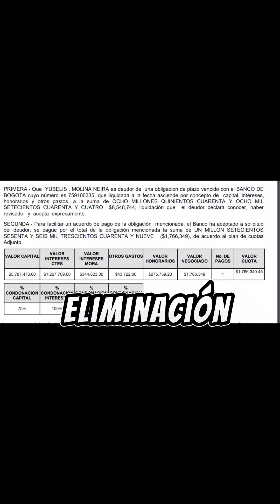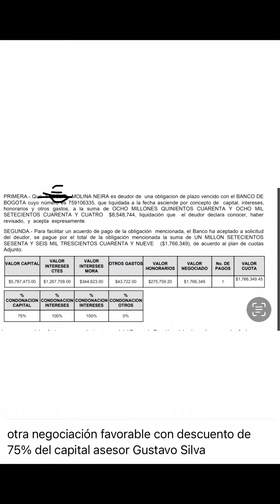Logramos una negociación con Banco de Bogotá por el 25% de la deuda